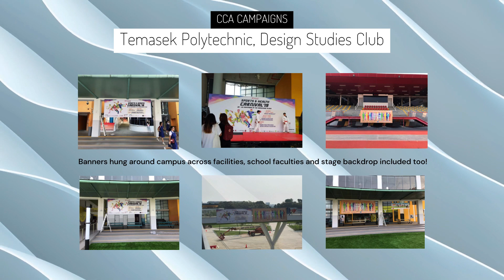Nicholas Teo's Media Portfolio | Digital Communications and Integrated Media | Video Production Reel